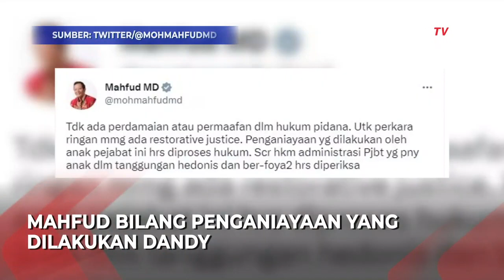Mahfud MD Minta Usut Kasus Mario Dandy Tidak Ada Perdamaian dalam Hukum Pidana!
JAKARTA, KOMPAS.TV - Menko Polhukam Mahfud MD turut menanggapi kasus penganiayaan anak pejabat Ditjen pajak Mario Dandy Satrio terhadap David selaku anak dari pengurus pusat GP Ansor.

Kata Mahfud, tidak ada perdamaian dalam hukum pidana sehingga kasus penganiayaan harus tetap diproses.

"Tidak ada perdamaian atau permaafan dalam hukum pidana. Untuk perkara ringan memang ada restorative justice," ujar Mahfud MD dalam cuitannya di Twitter, Kamis (23/2/2023).

"Penganiayaan yang dilakukan oleh anak pejabat ini harus diproses hukum," sambungnya.

Selain itu, Mahfud mengatakan orang tua Dandy, Rafael Alun selaku pejabat Ditjen pajak harus diperiksa.

"Secara hukum administrasi pejabat yang punya anak dalam tanggungan hedonis dan berfoya-foya harus diperiksa," ujarnya.

Sebelumnya, orang tua dari Dandy, Rafael Alun Trisambodo meminta maaf atas ulah anaknya.